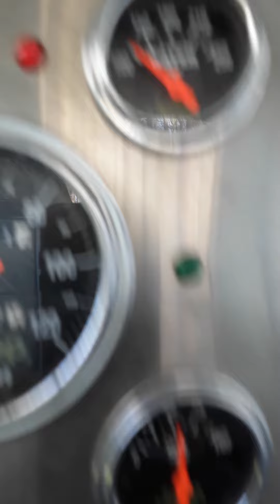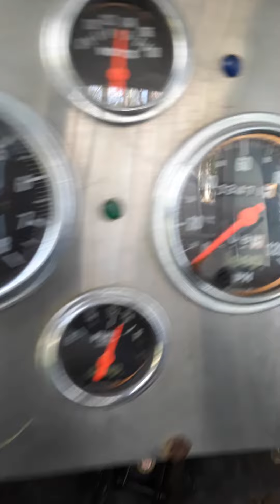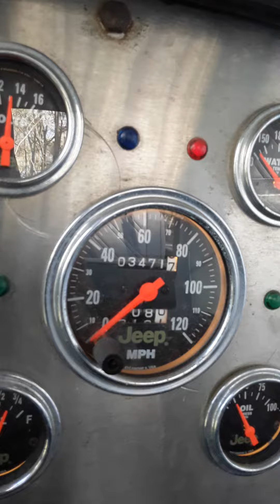1975 CJ5 jeep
Cold start video and walk around.